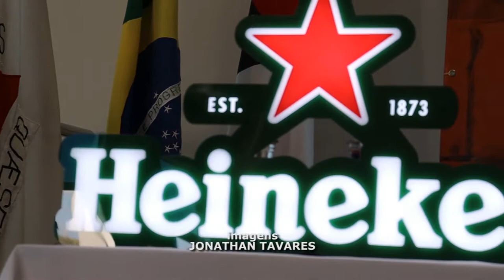MINISTÉRIO DA ECONOMIA BLOQUEIA EMENDA PARA PAVIMENTAÇÃO DE ESTRADA DA FÁBRICA DA HEINEKEN EM PASSOS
| REGIÃO |
O MINISTÉRIO DA ECONOMIA BLOQUEOU UMA EMENDA DE 12 MILHÕES DE REAIS, VINDA DO SENADOR RODRIGO PACHECO QUE ERA DESTINADA PARA A PAVIMENTAÇÃO DA ESTRADA QUE DARÁ ACESSO A FÁBRICA DA HEINEKEN EM PASSOS.